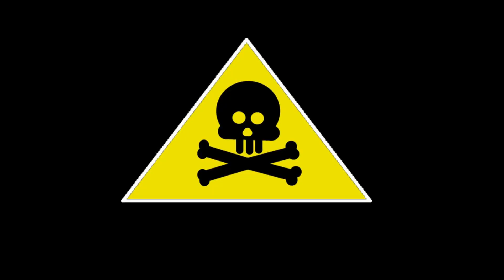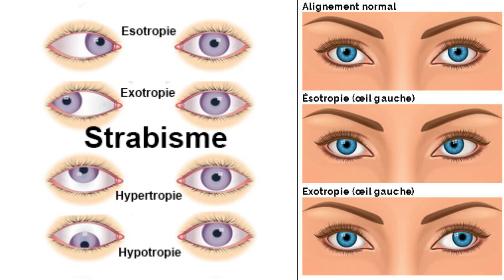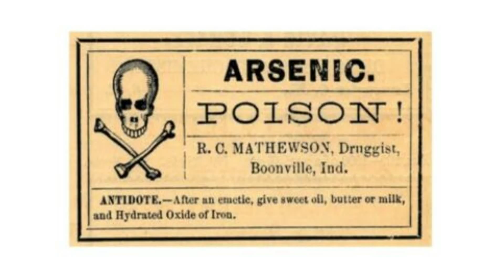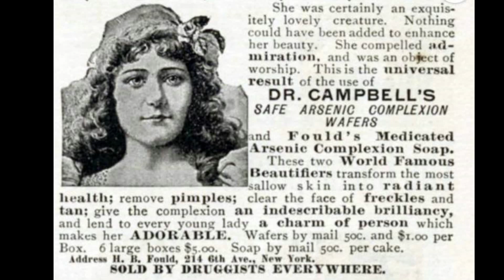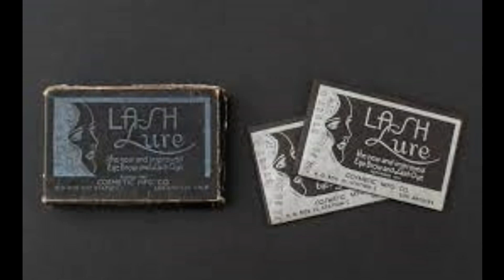8 Astuces Beauté DANGEREUSES Qui Ont Marqué l'Histoire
8 Astuces Beauté DANGEREUSES Qui Ont Marqué l'Histoire
Aujourd'hui je vous propose une vidéo un peu différente avec des astuces beauté dangereuses qui ont marqué l'histoire...

PS: Plusieurs modérateurs lisent les commentaires avant moi et ils sont IMPITOYABLES!!!
MERCI à tous les gens qui contribuent à rendre cet "espace public" agréable pour tout le monde.